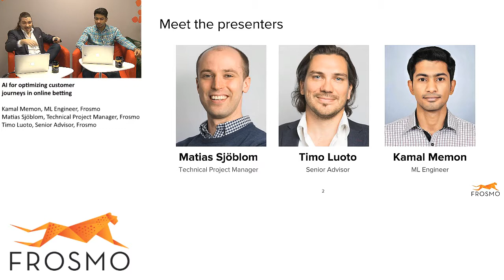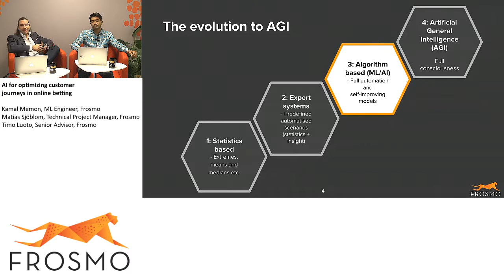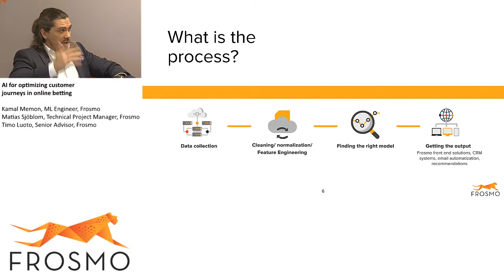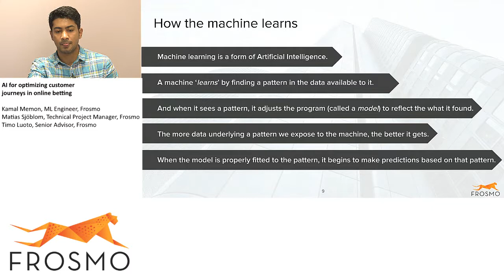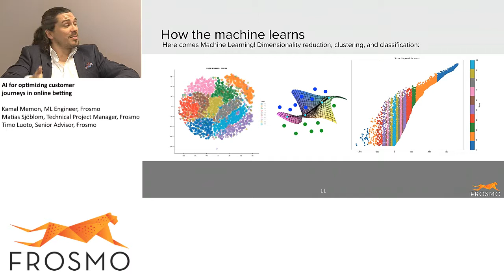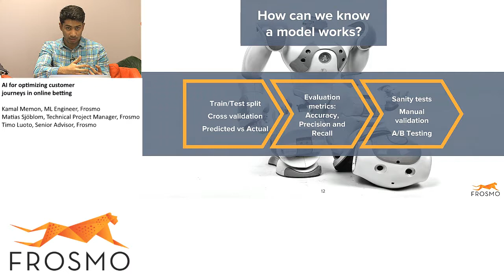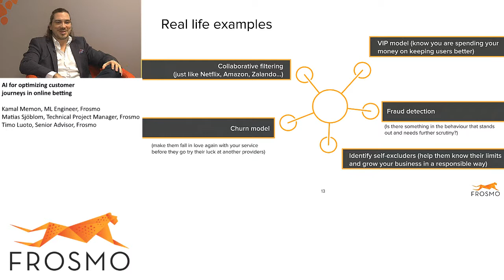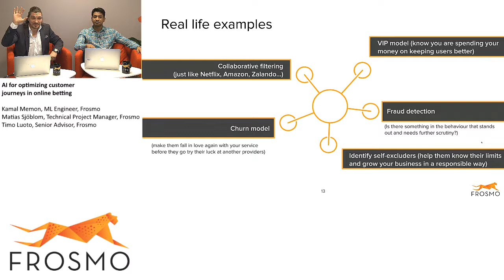Webinar: AI for optimizing customer journeys in online betting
This webinar is for ecommerce leaders who want to optimize their websites to create superior user experiences. Frosmo experts share the best practices of artificial intelligence in the online betting industry.

In this webinar, you can expect to:

-Understand how to approach AI solutions.
-Learn how AI is shaping the online betting industry.
-Know how to use AI in customizing and optimizing the customer journey.
-Gain insights from some real AI cases:

*Identifying problem gamblers
*Churn prediction
*Fraud detection